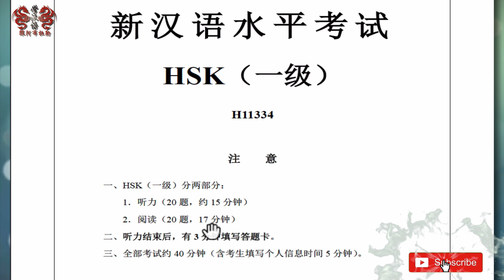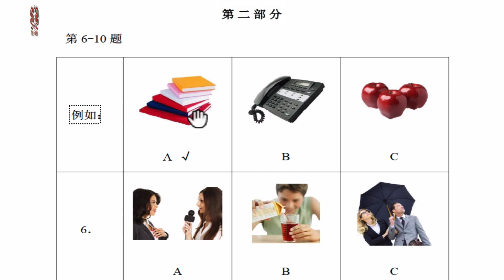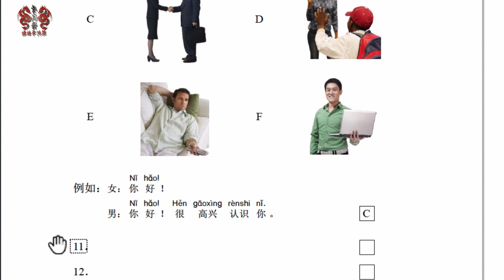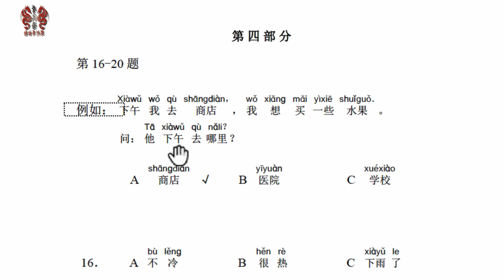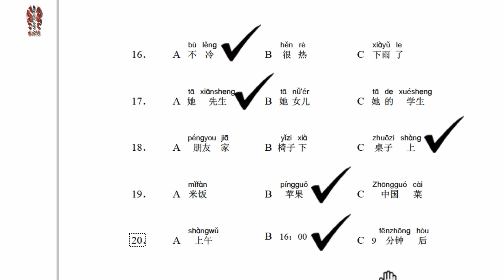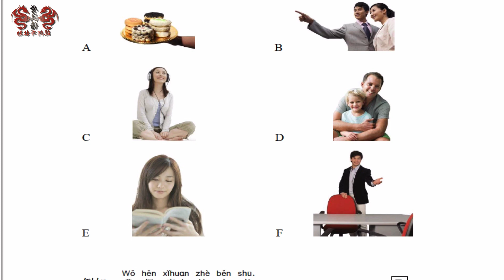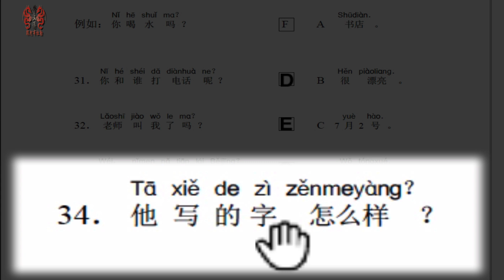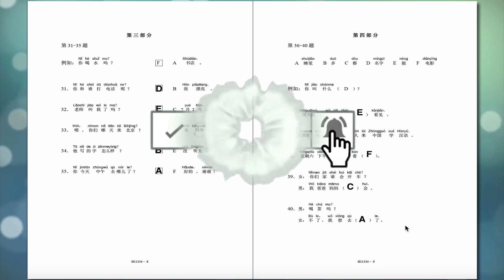HSK Past Papers [ HSK1-1334 ] | HSK Exams Preparation Series | Learn Basic Chinese With Abdul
Paper # 1334 HSK Level 1 | Learn Chinese With Abdul | Mandarin Chinese
Live Exercise to Solve the Paper Online

Search Scratches: Ignore this protion:
hsk exams preparation - learn chinese online | hsk exams preparation | learn chinese with abdul.
comDownload lagu How To Pass Hsk 1 Easily
2015 - HSK 1 Basic 150 Chinese words | Hua Jie Language - YouTube
Download HSK Level 2 sample test *If you have completed Course 103 at our school (108 class hours)
Download HSK Level 2 Sample Exam Download HSK Level 4 sample test · Download HSK Level 4 sample test (listening text) *If you have completed Course 116 at our school (324 class hours)  Research on New HSK Level 4 Listening Test about Test Strategies and Teaching Methods for South Korea
WATCH ALL FOUNDED CONTENT ABOUT HSK LEVEL 4 SAMPLE EXAM / PAGE 1 / SORTED BY RELEVANCE / WWWTOKUSEN
Learn chinese online | hsk exams preparation | learn chinese with abdul.
HSK 1 basic 150 Chinese words with pictures 1/5, Native speaker, HSK 1급 사진으로 배우는 중국어 단어 1/5, 원어민발음 7.
For the complete "hsk test preparation" course  please check out: .
Hsk preparation for 1 month | guidelines 😀.
Hsk 1 vocabulary (140-150) | hsk 1 preparation | chinese vocabulary list for beginners.
HSK 1 Basic 150 Chinese words | Hua Jie Language - YouTube Kinesiska, Kina,.